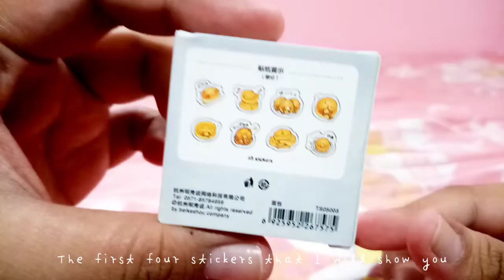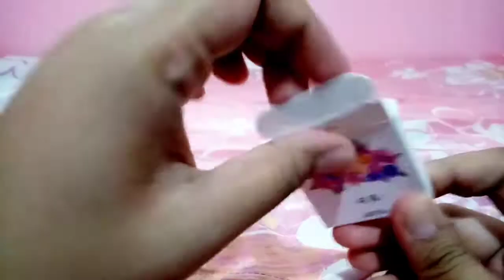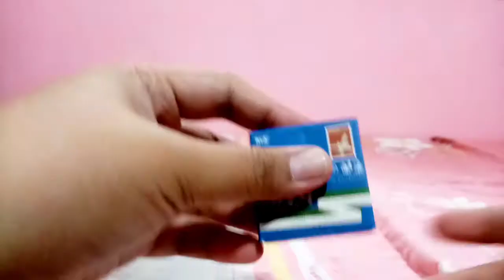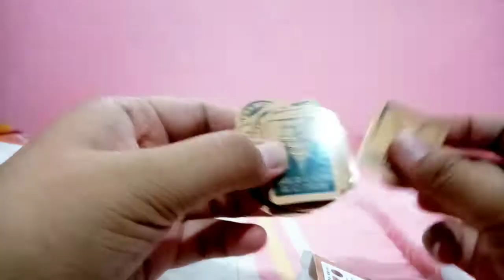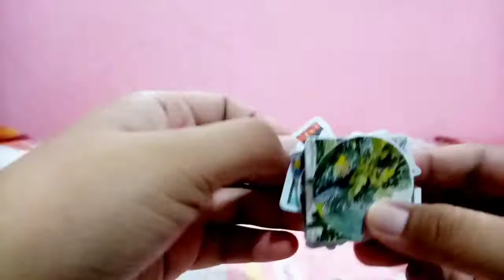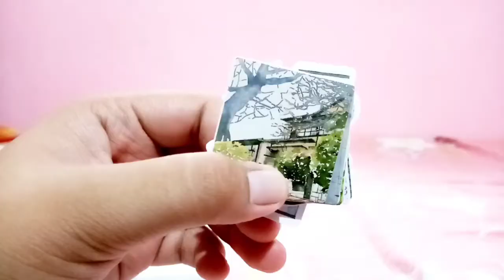stationery haul 2020: moooore stickers // muhan.ph | Letters By Jona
Hello people! Welcome back to another stationery haul!

*prices may change due to Shopee's sale*

Sending love & peace! God bless!